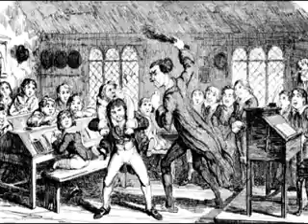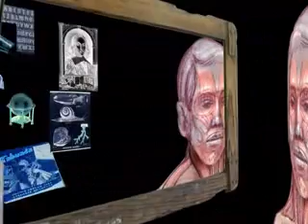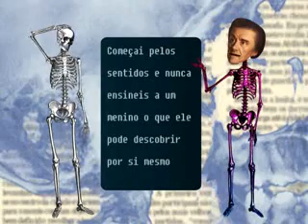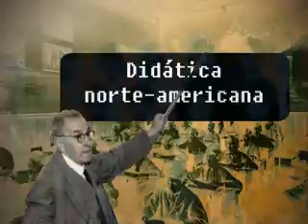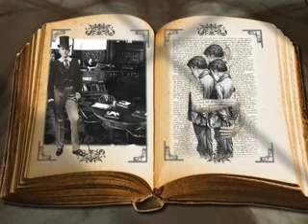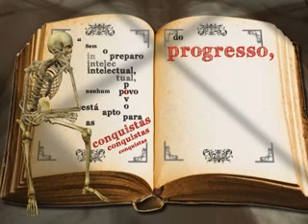D-06 - Reforma Caetano de Campos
Médico e professor, Antonio Caetano de Campos foi um dos responsáveis pela reforma no ensino normal paulista. Ele implantou as idéia da Reforma Rangel Pestana.